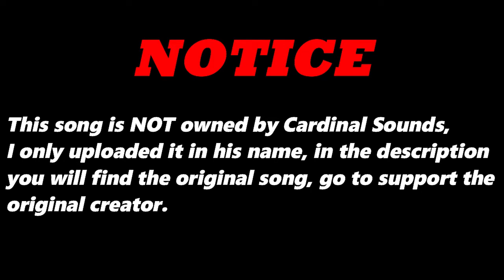Under I Miracles (Original Version) By Delroy Pearce | Re-Uploaded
⬛ | Information about Cardinal Sounds:
👤 | Find the Original Song Here: ⬎
🎵 Name: Skip With My Creole Band
✔️ Creator: Jingle Punks
💽 Album: Skip With My Creole Band